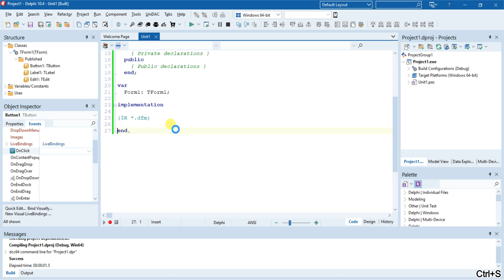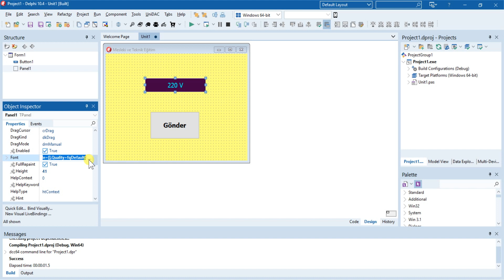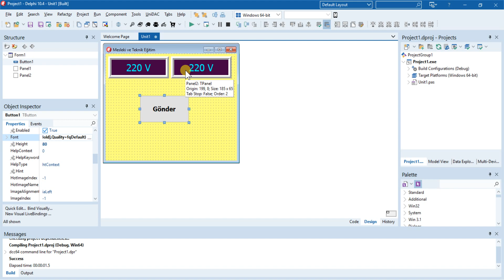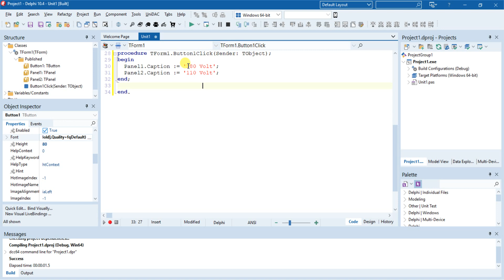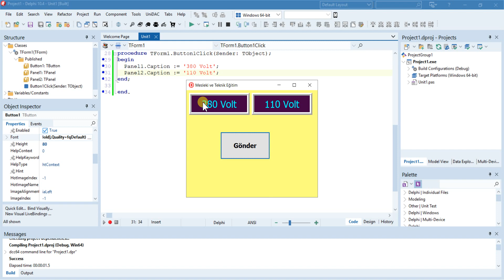1_12_PANEL BİLEŞENİ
Endüstriyel Otomasyon Teknolojileri Alanının, ATÖLYE 11 dersine ait eğitim videoları.